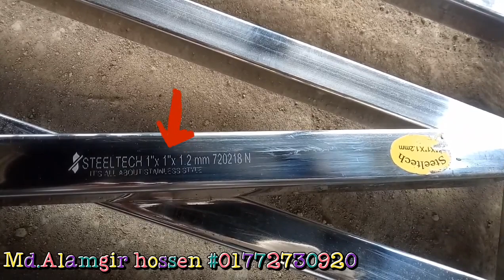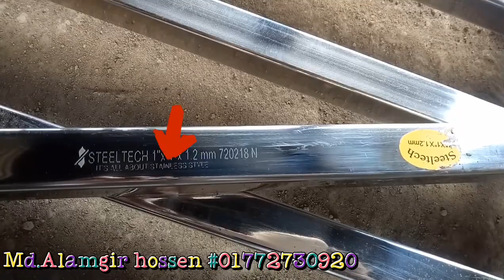ভালো কোয়ালিটি এস এস পাইপ কিভাবে চিনবো?।মোটা পাতলা কিভাবে বুঝবো?bd all design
ভালো কোয়ালিটি এস এস পাইপ কিভাবে  চিনবো?।মোটা পাতলা কিভাবে বুঝবো?bd all design অরিজিনাল পাইপের গায়ে এরকম লেজার প্রিন্ট করা থাকে।

সম্মানিত প্রিয় ভাই ও বোনেরা আমরা যা যা তৈরি করে থাকি। এস এস পাইপের গেইট, এস এস পাইপের সিঁড়ির রেলিং, এস এস পাইপের গ্রিল, এবং লোহার গেইট, লোহার থাই গ্রিল, লোহার দরজা, লোহার জানালা, ইত্যাদি তৈরি করে থাকি আলহামদুলিল্লাহ আপনি চাইলে  আমাদের সাথে যেকোনো পরামর্শ করতে পারবেন ইনশাআল্লাহ ০১৭৭২৭৩০৯২০